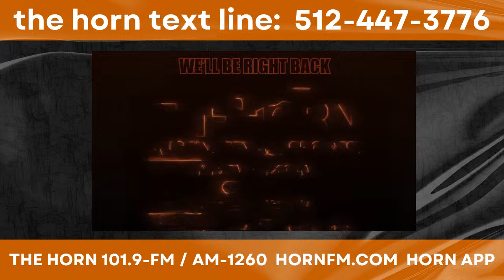The Rodcast with Rod Babers and Patrick Davis (3/26/24)